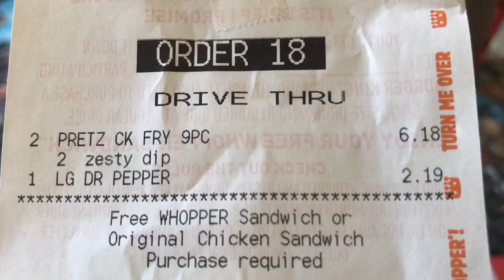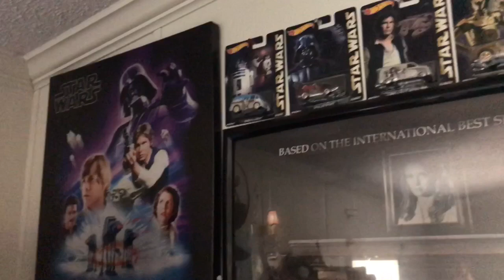BURGER KING Crispy Pretzel Chicken Fries Review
Crispy, Crunchy — meet Tender and Juicy. Introducing the NEW Crispy Pretzel Chicken Fries, now at Burger King. It’s Crunch Time!
I'll be the judge of that